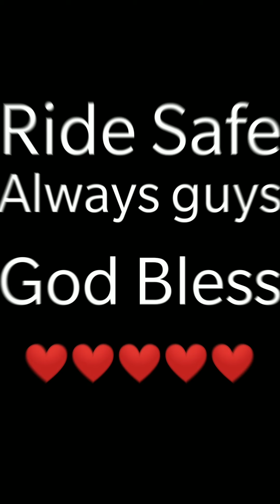Monoshock Lifter for Raider 150 gone wrong | Failed to installation | Ruby Red Motovlog